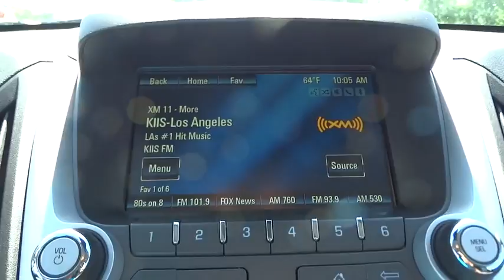2016 Chevrolet Equinox Denver, Lakewood, Wheat Ridge, Englewood, Littleton, CO CV2350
[LISTING TYPE] 2016 Chevrolet Equinox

11001 West I-70 Frontage Road N

Be the talk of the town when you roll down the street in this stunning-looking 2016 Chevrolet Equinox LT from MedvedChevrolet.com. With plenty of passenger room, you won't have to worry about being cramped when it's more than just you in this SUV. This New 2016 Chevy Equinox LT AWD is nicely equipped with features such as Convenience Package (8-Way Power Driver Seat Adjuster, Air Conditioning w/Automatic Climate Control, Heated Driver & Front Passenger Seats, Leather-Wrapped Steering Wheel w/Audio/Cruise Ctrls, and Remote Vehicle Starter System), Equipment Group 1LT (6 Speaker Audio System Feature, Bluetooth® For Phone, and Manual Climate Control), 17 Aluminum Wheels, ABS brakes, AWD, Backup Camera, Compass, Driver door bin, Driver vanity mirror, Electronic Stability Control, Emergency communication system, Front reading lights, Heated door mirrors, Illuminated entry, Low tire pressure warning, OnStar 4G LTE WiFi HotSpot, Outside temperature display, Passenger vanity mirror, Power steering, Power windows, Rear seat center armrest, Remote keyless entry, Tachometer, Telescoping steering wheel, Tilt steering wheel, Traction control, and Trip computer. Medved gives you the MAX! Medved guarantees the MAXIMUM trade allowance for your trade! Price is after 3500.00 Push, Pull and Drag. Price includes Dealer and Handling Fee. Price does not include title or tax. Certified Pre-owned vehicles do not qualify for Push Pull and Drag. See Dealer for Details. Price includes applicable rebates and dealer fees of $599, excluded tax, title and licensing: $750 - General Motors Consumer Cash Program. Exp. 06/30, $750 - Chevrolet Select Market Bonus Cash. Exp. 06/30